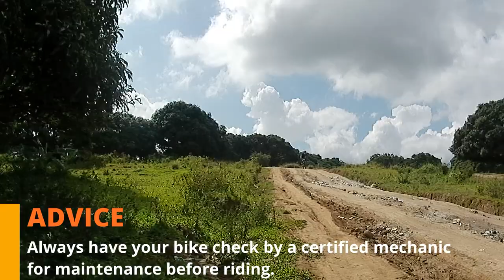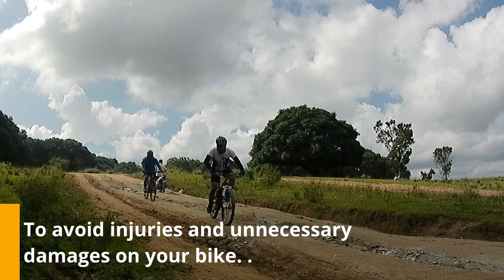PAPA_DYAK SUNDAY'S BEST